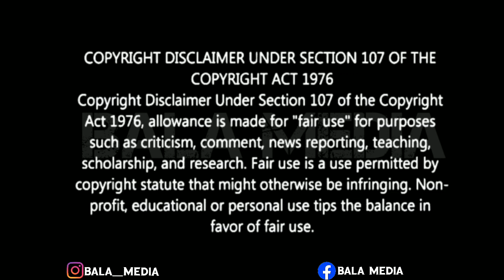10ஆம் வகுப்பு படிக்கும் பெண் கற்பழித்து கொலை | Justice for Sugali Preethi | Bala Media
This video is Explaining about Sugali Preethi rape case